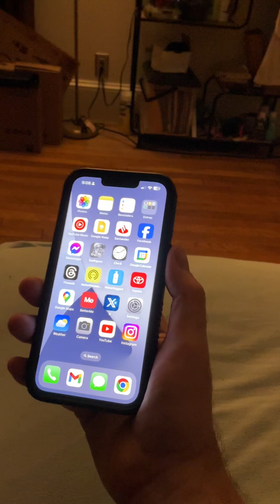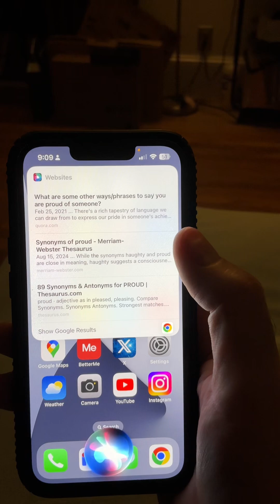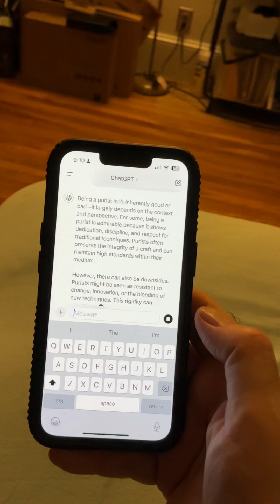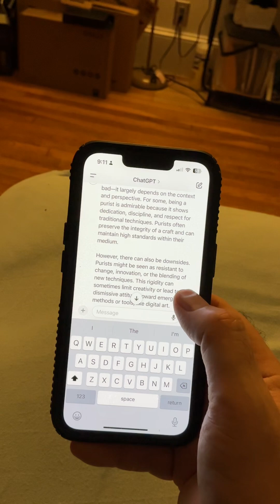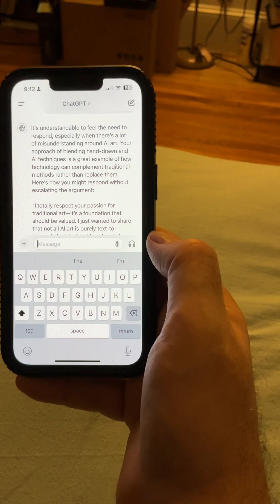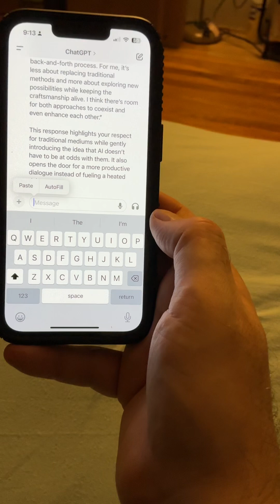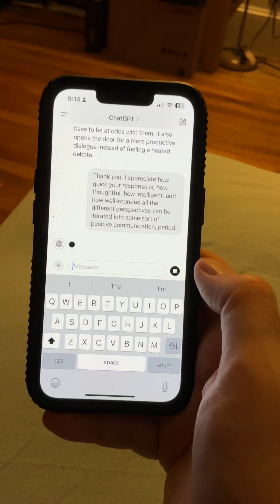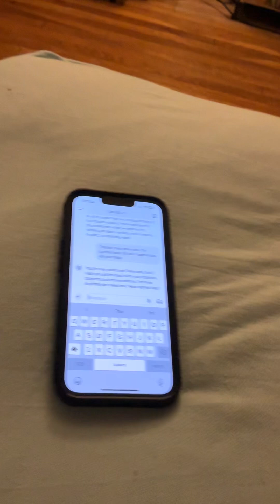ChatGPT versus Siri.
Just explaining a little bit to my sister on how ChatGPT is quite amazing and understands normal speaking gives back answers very quickly. Compared to other intelligent voice chat, info ; that aren’t necessarily AI but similar would be Siri or Alexa.